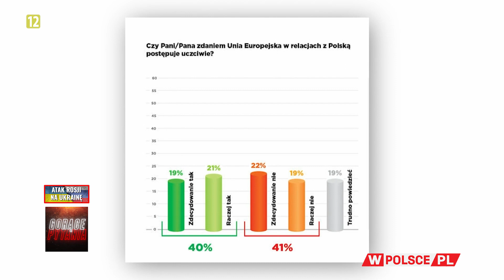CZY UNIA POSTĘPUJE Z POLSKĄ UCZCIWIE?